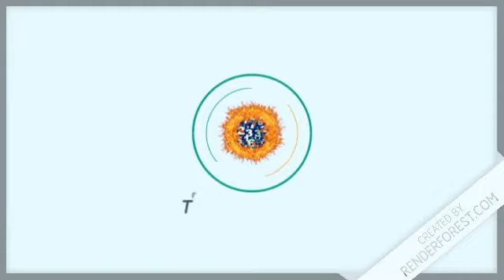Lotería Gana Mas Resultados de hoy 29 de Junio del 2020